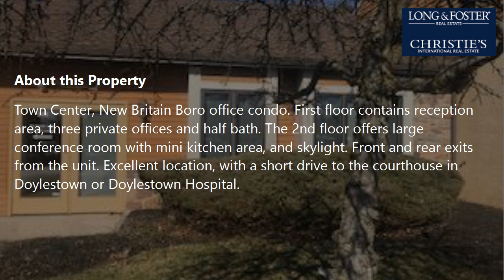Rent: Doylestown - PA [$2,300] MLS #: PABU498050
-- SUMMARY:
Real estate for rent - Commercial/Industrial: 948 Lenape Dr G1 Doylestown - PA [Rent Price: $2,300]
MLS #: PABU498050

-- DESCRIPTION:
Town Center, New Britain Boro office condo. First floor contains reception area, three private offices and half bath. The 2nd floor offers large conference room with mini kitchen area, and skylight. Front and rear exits from the unit. Excellent location, with a short drive to the courthouse in Doylestown or Doylestown Hospital.